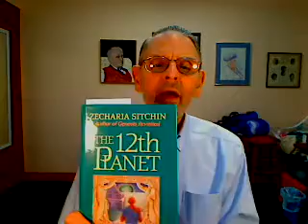Change Pace Poetry 6: UFOs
Change Pace Poetry 6: UFOs—Leland Jamieson
reads an Anunnaki-based poem on man's violence
and war-making since Nibiru UFOs visited Earth.